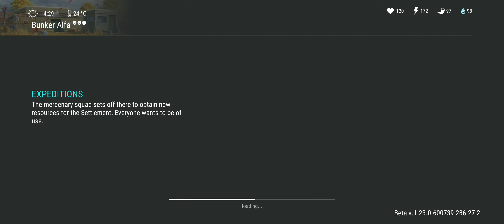EASY GRENADE TRICK LAST DAY ON EARTH